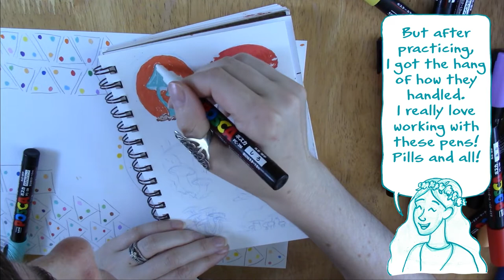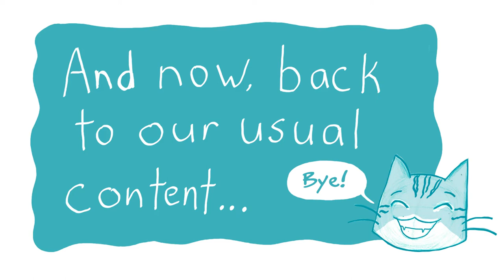Art + Chill: Drawing Mushrooms with Posca Pens (with guest kitty!)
After years of watching from the sidelines, I finally jumped on the Posca pen bandwagon! This video was early on in my Posca journey, when I was still trying to figure out how they worked. After a bit of struggle, I started catching on. Now they’ve quickly become one of my favorite art supplies!

As I mentioned in the video, I was inspired to try posca pens by the lovely Lya Mgtt!  Go check out her channel here!

And all the music was composed by my amazing husband Jonthan Pyles! Check out his channel here!

I’ve been trying to gather most of my references to my Pinterest account.